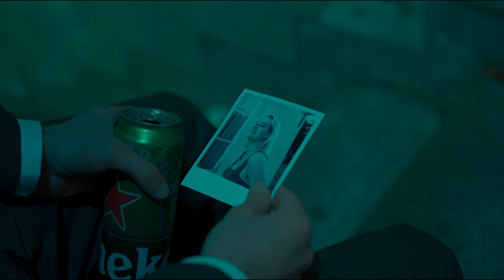Smoking Lips - Emergency Exit (Official Music Video)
Seems like I've gone a little too far
This time
Too many days, that I spent
Out of rhyme
Now my dreams are searching for me
They chase me every night
Oh yeah

Oh Love where will I go?
Oh will I ever really know?

Seems like I've really had enough
This time
I remember when I could feel the heat from above
Crawling up my spine
But Finally I'm gettin' somewhere
Yeah I guess I'm gettin' somewhere
Yeah

Will I ever?

I'm looking for an emergency exit
Oh would you open the door for me?
Yeah looking for an emergency exit
Oh could you open the door for me?

Seems like I have betrayed myself
For too long
Too many nights, that I spent without you
And I was wrong
Now the dark crowes are looking for me
I see them everywhere
Oh yeah

Will I ever really know?
Will I ever?

For me?

I need a key to your heart
I dropped the key to your heart
I lost the key to my heart

Screenplay, Director, Cut:
Fabian Schwarzinger

Actor:
Konstantin Beck

Camera assistent:
Michael Streifeneder, Oskar Fleischanderl

Special thanks to:
Barok Belgie, Linz
AKAY Tankstelle, Ludwigshafen am Rhein
Christuskirche Ludwigshafen-Mundenheim

Stream Emergency Exit on Spotify, Amazon Music, Apple Music and many more.